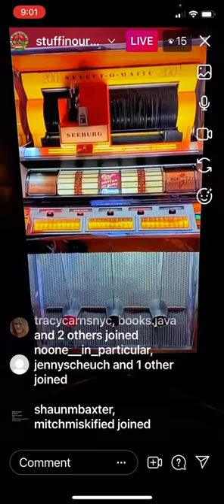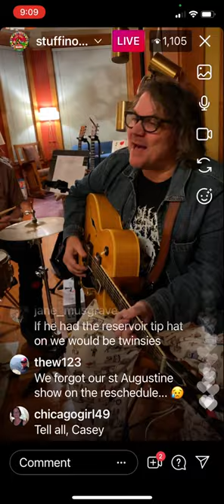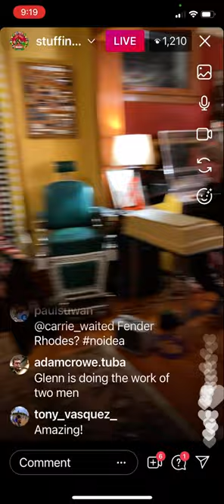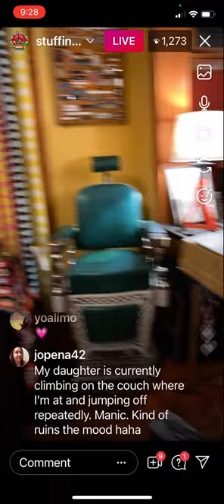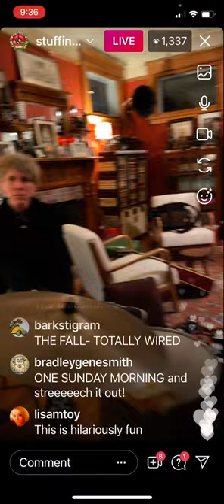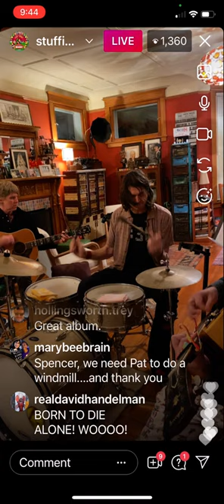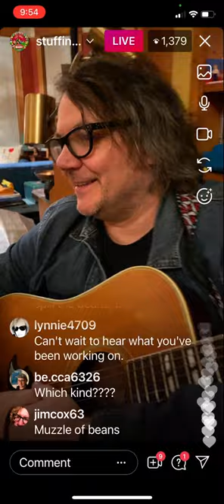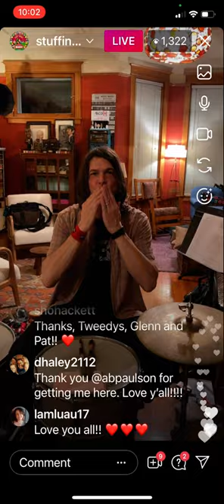Episode 180...The Tweedy Show...Monday May 31, 2021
From someone else's recap:
--Jeff introduces special surprise guests, Glenn Kotche and Pat Sansone.
--Pat might do his Johnny Carson impression later.
--Glenn explains how he broke his ankle.
Hate It Here (Glenn on drums. Pat on keyboards. Jeff on Electric. Spencer on egg shaker.)
How To Fight Loneliness (Glenn on drums. Pat on keyboards and backing vocals. Jeff on electric. )
Black Moon (Glenn on drums. Pat on acoustic guitar and backing vocals. Jeff on electric.)
--Glenn shows the clients his "charcuterie board" of percussion that he just played on Black Moon.
Passenger Side (Glenn on drums. Pat on acoustic guitar and backing vocals. Jeff on electric.)
--Jeff, Pat, and Glenn play a bit of The Strangeloves' I Want Candy.
Born Alone (Glenn on drums. Pat on keyboards. Jeff on acoustic.)
--Jeff, Glenn, and Pat play some of Love's Alone Again Or with Pat singing. Spencer does the mouth trombone.
--Glenn does a drum solo.
Reincarnation (Roger Miller cover. Glenn on drums. Pat on acoustic. Jeff on acoustic.)